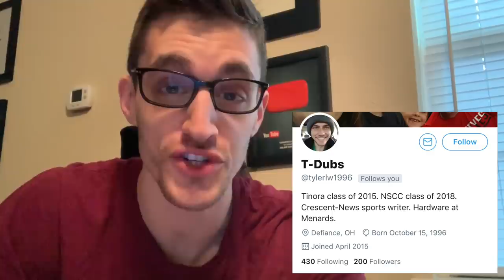Hip-Hop Head REACTS to MUDVAYNE: "Death Blooms"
lost in vegas yah rebecca vocal coach trainer mudvayne death blooms alex hefner hip hop head reaction